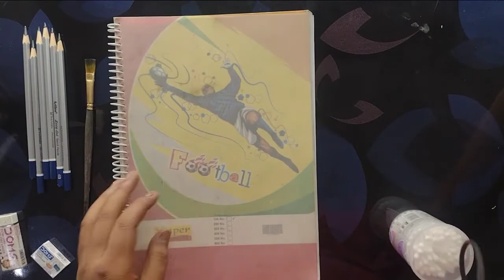Drawing tools for beginners ❓ || In just 200 rs 💵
In This video I m gonna show you which art material you have to use if you are a beginner
I mentioned all the materials down below which I used in this tutorial
I also Draw Drashan Raval sketch in this video with basic art material

Pencils : Artline

Eraser and sharper : Doms

Blending brush : flat brush

Ivory sheets